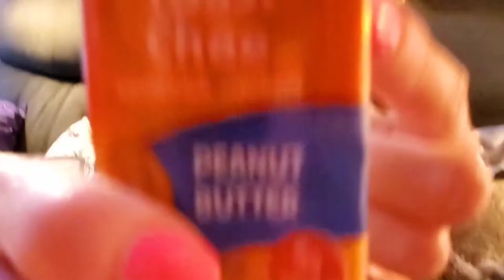Unboxing Gift-A-Snack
Steve gifted me a Gift-A-Snack with 70 pieces of yummies!!!